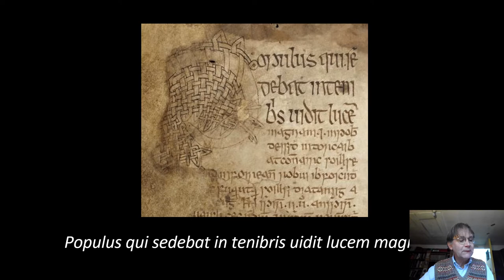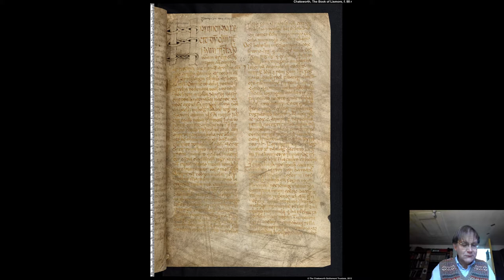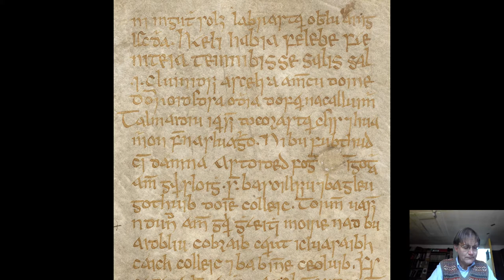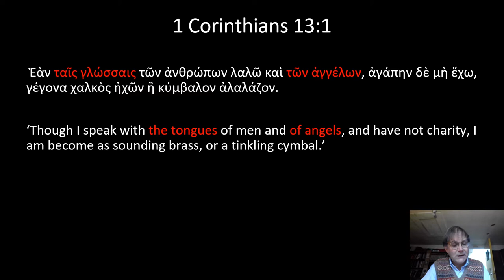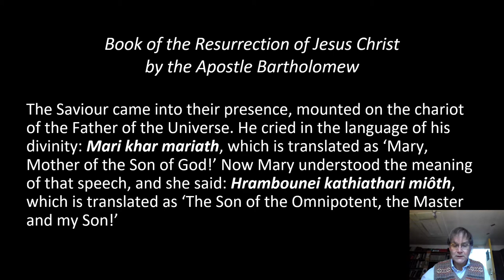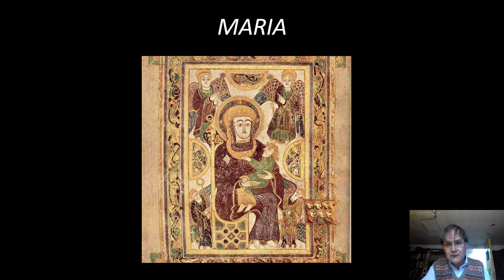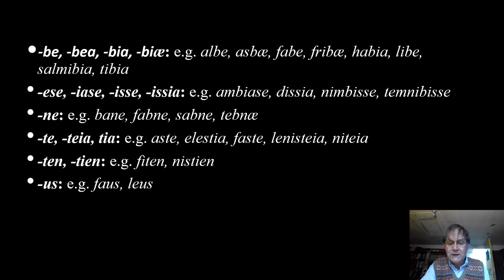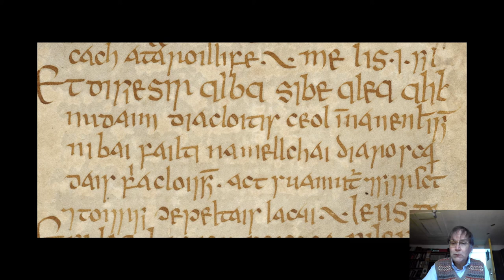John Carey, 'The Tongues of Men and Angels in the Book of Lismore'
This is a recording that Professor John Carey has prepared of the short seminar paper that he delivered as part of the School of Irish Learning Seminar Series 2021 and which was not recorded at the time. This seminar was entitled 'Travelled Tales. Leabhar Scéalach Siúlach II. A Tripartite Seminar to Celebrate the Return of the Book of Lismore to Cork'. It took place on Thursday, 21st October, 2021 in University College Cork, the tenth anniversary to the day of 'The Book of Lismore Colloquium' that was organised by Profs Máire Herbert and John Carey in October, 2011. This Colloquium went hand-in-hand with the exhibition of the Book of Lismore in the Glucksman Gallery entitled 'Travelled Tales. Leabhar Scéalach Siúlach'.

This short seminar paper concerns the language of the angels as portrayed in In Tenga Bithnua or 'The Ever-new Tongue', which was edited by John Carey in the Brepols Series Corpus Christianorum. Series Apocryphorum 16 (2009). In Tenga Bithnua was composed in Ireland in the ninth or tenth century, purports to reveal the mysteries of the creation, of the cosmos and of the end of the world, as related by the soul of the apostle Philip speaking in the language of the angels. Drawing on a multitude of sources, both mainstream and heterodox, it reflects the richness of early Irish learning as well as the vitality of its author’s imagination.